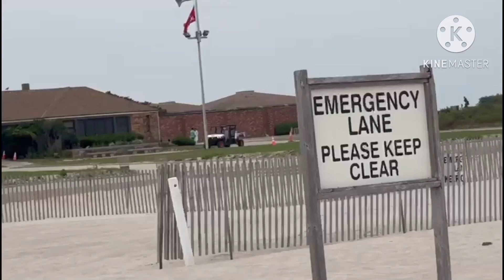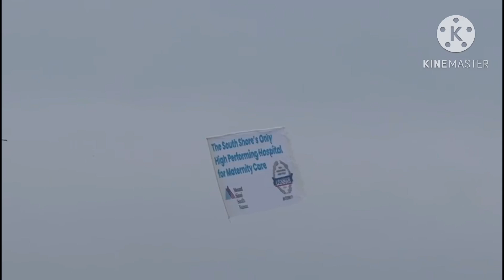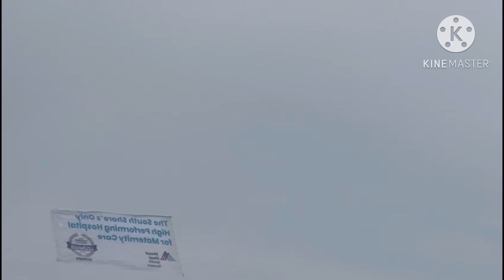Tour Of John Beach Usa